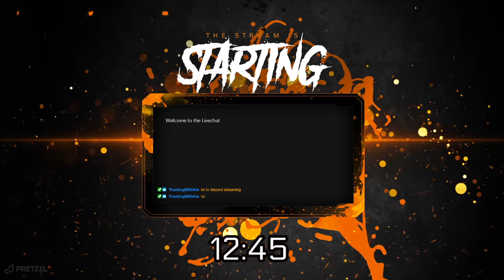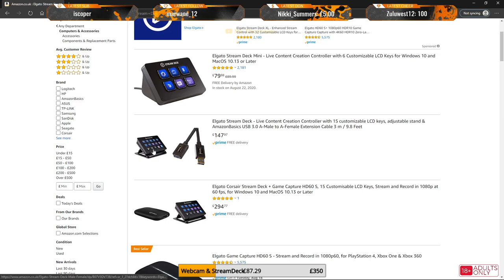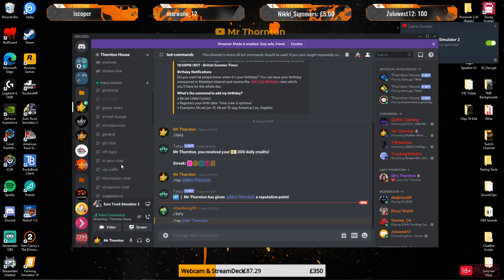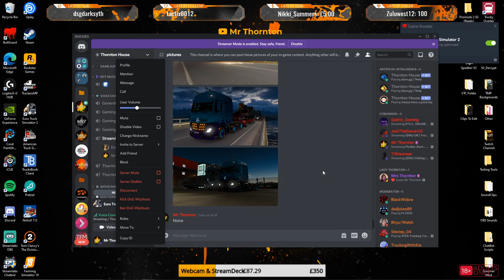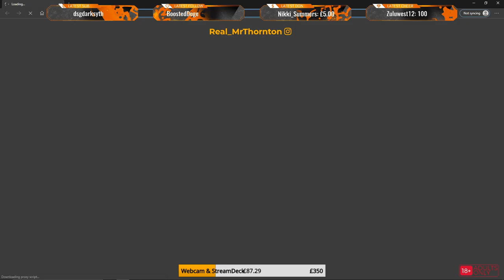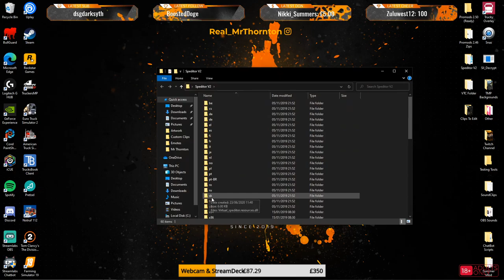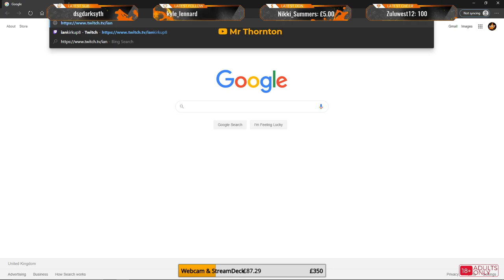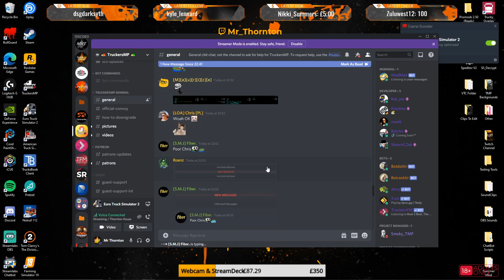Plonker Alert... Yeah Me ツ | Pretzel Music | Promods - TruckersMP | 18+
Past Broadcast of my previous live stream